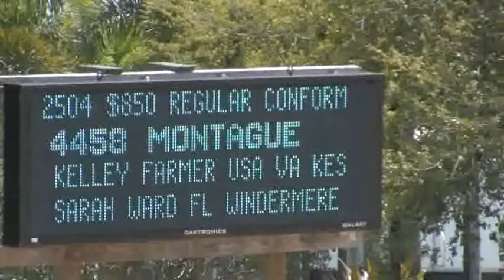Video of MONTAGUE ridden by KELLEY FARMER from ShowNet!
MONTAGUE ridden by KELLEY FARMER at WEF 12.  This round is from class 2503, $750 Regular Conformation Hunter and finished 1 of 4.